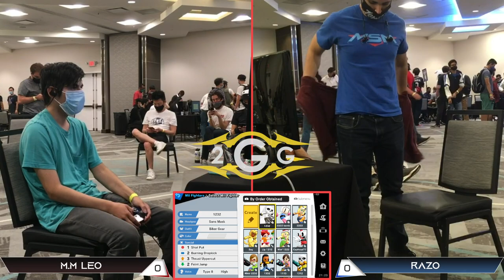Offline MSM 237 - M.M Leo (Gunner) VS Razo (Peach) Winners Semis